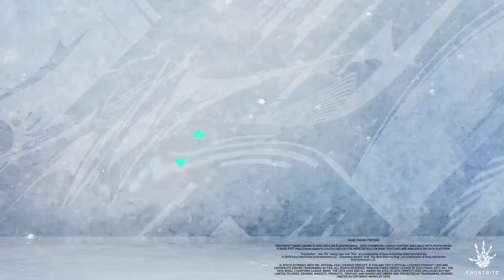FIFA 19 - Neymar Jr and Mbappe Trailer 2018 (PS4, XBOX ONE)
FIFA 19 is the 26th football game in the FIFA game series, developed for Windows, Nintendo Switch, PlayStation 4 and Xbox One platforms.

Follow Portal Virtual Reality for more!

     Call of Duty: Black Ops 4’s Zombies mode will uphold the series’ tradition: four-player co-op combat against waves of the undead, along with a weird sci-fi story underneath it all, developer Treyarch announced today during a live reveal event for the game.